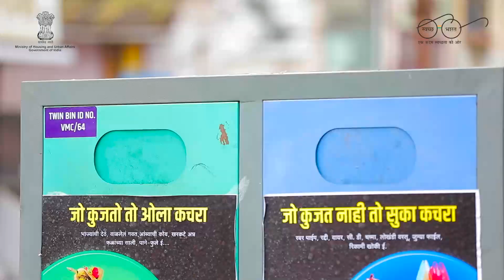Offbeet x Swachh Bharat Mission Showreel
About Offbeet Media Group: Offbeet Media Group is a diversified content company that merges marketing, branding, and communication approaches to tell powerful stories. We work with brands, OTT platforms, celebrities, influencers, and the government sector to craft content about India for India and the world. From providing unique fiction and nonfiction slates to our content partners and unconventional campaign solutions to our brands and government clients, we do it all.